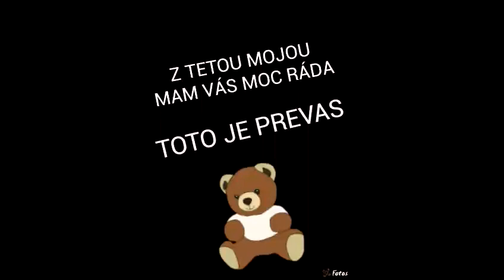Jolana Beroun a Petra Krausova